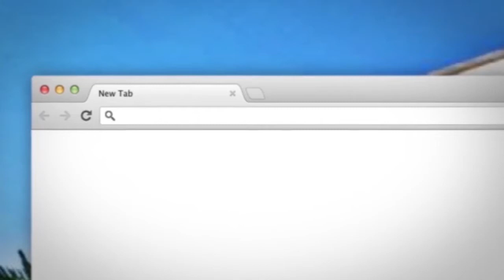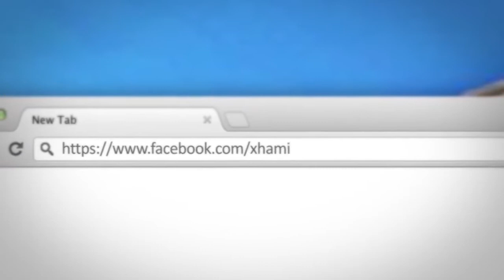Hutbe-Sinqeriteti-Hoxhe Bilal Teqja-Xhamia Xhura-20 Dhjetor 2013